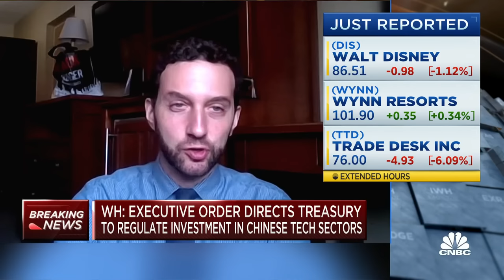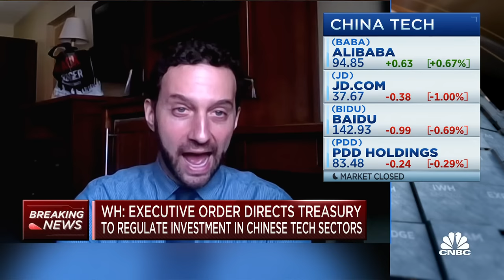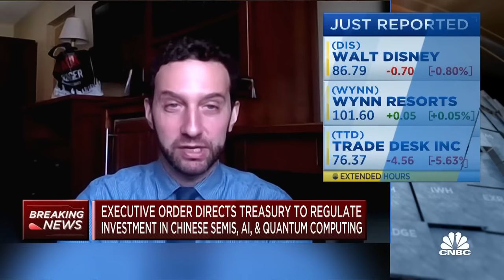Biden caught between Main Street, Wall Street & Republicans when it comes to China: Isaac Stone Fish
Isaac Stone Fish, Strategy Risk CEO, joins 'Closing Bell Overtime' to talk the White House's executive order targeting Chinese investments.